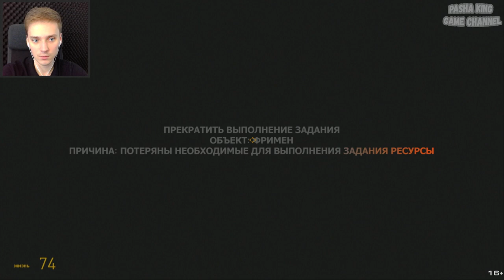САМЫЙ БЫСТРЫЙ ГОРДОН ФРИМАН►Half-Life 2 | Прохождение #8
1998 год. HALF-LIFE шокирует игровую индустрию сочетанием напряженного действия и непрерывного, затягивающего сюжета. Дебютная игра Valve завоевала свыше 50 наград «Игра года» на пути к получению титула «Лучшая игра для РС всех времен» от PC Gamer; она раскрутила франшизу, которая продала свыше восьми миллионов коробочных версий по всему миру.

СЕЙЧАС. Сохранив атмосферу тревоги, вызова и внутреннего напряжения и добавив новый реализм и интерактивность, Half-Life 2 открывает дверь в мир, в котором присутствие игрока влияет на все, что его окружает — от физической среды до поведения и даже эмоций как друзей, так и врагов.

Игрок вновь поднимает монтировку ученого-исследователя Гордона Фримена, который обнаруживает себя на наводненной чужаками Земле, ресурсы которой стремительно опустошаются, а население вырождается. Фримену навязана неизбежная роль спасителя человечества от того зла, которое он выпустил на свободу в Черной Мезе. И очень многие дорогие ему люди надеются на него.

Напряженный геймплей Half-Life 2 в режиме реального времени стал возможным исключительно благодаря Source®, — новому собственному высокотехнологичному игровому движку от Valve. Source характеризуется существенным прогрессом в следующих областях:

Персонажи: Передовая система лицевой анимации позволяет создавать игровых персонажей с невиданной прежде степенью проработки внешности. Используя 40 отдельных «мускулов» лица, персонажи-люди передают все разнообразие человеческих эмоций, демонстрируя адекватные и обоснованные ситуацией реакции на поведение героя.
Физика: Все объекты, начиная с пущенной по воде гальки и заканчивая двухтонными грузовиками, ведут себя естественно, полностью повинуясь законам физики с учетом массы, трения, силы тяжести и плавучести.
Графика: В Source используется система генерации изображений с поддержкой шейдеров, аналогичная той, с помощью которой студия Pixar создала мультфильмы Toy Story® и Monster's, Inc.®. Она позволяет отрисовывать невиданные прежде в компьютерных играх, изумительные по красоте и реалистичности игровые окружения.
ИИ: Ни друзья, ни враги не бросаются в драку, сломя голову. Они в состоянии оценивать угрозы, выбирать оптимальный путь на пересеченной местности и собирать оружие из того, что есть под рукой.

САМЫЙ БЫСТРЫЙ ГОРДОН ФРИМАН►Half-Life 2 | Прохождение #6